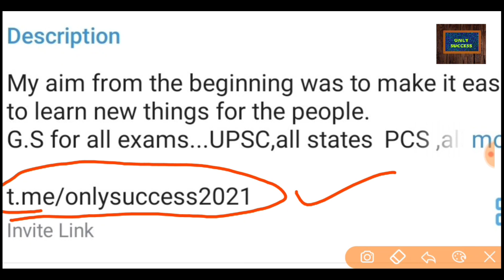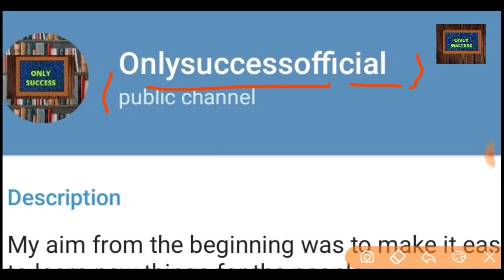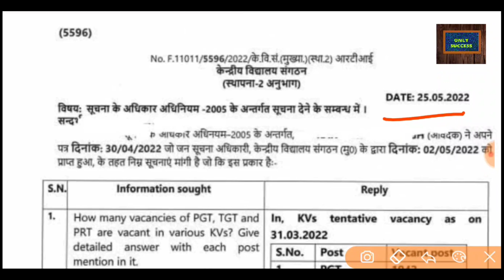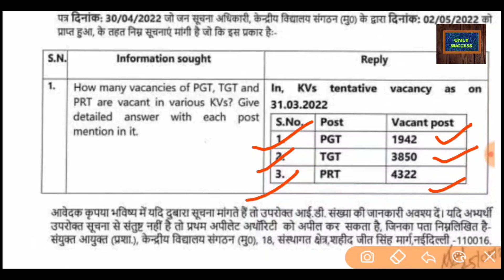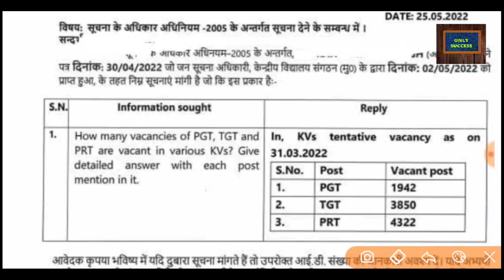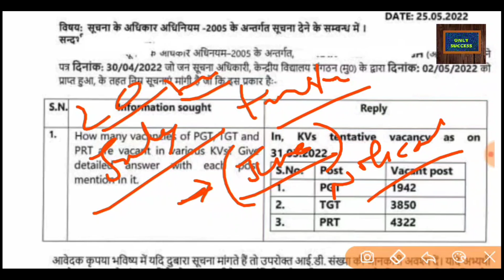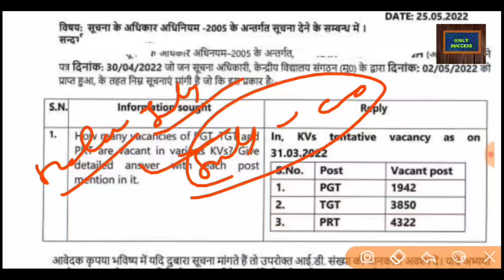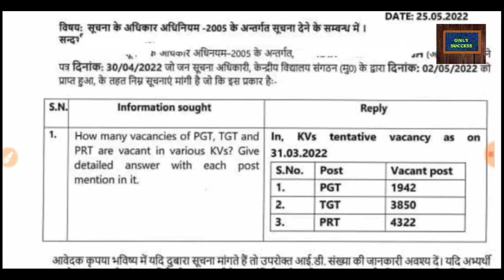KVS Vacancy 2022|kvs notification 2022|eligibility|exam date|kvs ki vacancy 2022 kab ayegi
##kvsvacancy.2022 kvsnotification2022
Latest update kvs notification 2022|kvs vacancy|kvs tentative notification date|tentative exam date

Latest update on up tgt,pgt vacancy 2022|latest update on Lt grade vacancy 2022|total post
up tgt ,pgt कीvacancy कब तक आने की सम्भावना है|Lt ग्रेड vacancy कब तक सम्भावना है|
कितने पदों पर tgt ,pgt, vacancy आनी है|

latest update on UPPSC LT grade notification 2022|LT vacancy|exam date|eligibility criteria
lt की वैकेंसी कब तक आयेगी

LTnotification ltvaccancy##ltexamdate uppcs##previousyear paper prelims##completeanalysis detailedanalysis###2019###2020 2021 UPPCSPREVIOUSYEARQUESTIONPAPER##shorttrick##upsc pcs##psc psc SSC SSC SSC##RAILWAY##BANKIG BANKING ALLONEDAYEXAMS
Upsc magicaltrick difference##

Also join our telegram channel to get free pdf of all notes and free vedios.. Thanks

vedios highlights --

up lt grade vacancy 2020 notification
lt grade vacancy 2022
up lt grade vacancy 2021 syllabus
lt grade teacher vacancy in up application form
up lt grade vacancy 2022

up tgt pgt vacancy 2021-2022
up tgt pgt 27000 vacancy
up pgt eligibility 2022
upcoming teacher vacancy in up 2022-23
tgt 2022 notification in hindi
up tgt pgt vacancy 2020 notification
up pgt exam pattern 2022

My aim from the beginning was to make it easier to learn new things for the people. I wanted to break the notion that you can learn things only by paying. The Hindu newspaper analysis in Hindi( UPSC/IAS).the Hindu daily daily current affairs covers important articles and editorial in depth for all exams and general studies watch the entire video to learn more about English vocabulary used in the Hindu newspaper. These English vocabulary may help students for better understanding of the newspaper as well as in their competitive exams. This lecture is a daily current affairs video lecture. Which is covering important articles and editorials.In future more diversified study material will also be provided relevant to various exam, if if your love to this channel keeps on growing,because it is only your love which will encourage and motivate me to make more use ful and relevant content in this channel video lecture is not only important for civil services exams UPSC,PCS state PCS but also other competitive exams so students watch the full video till end